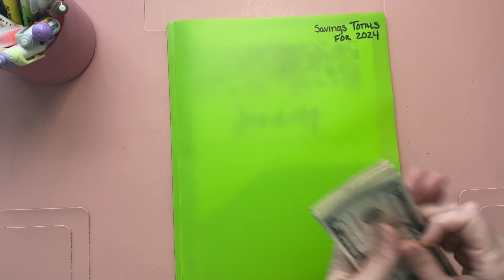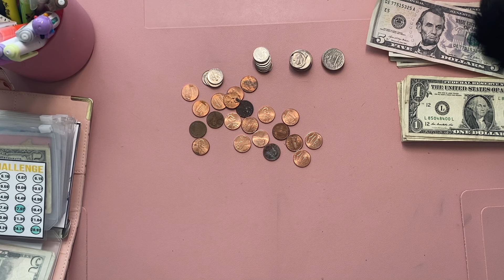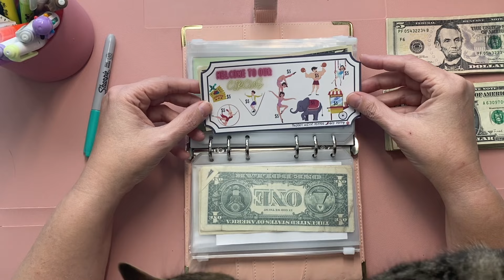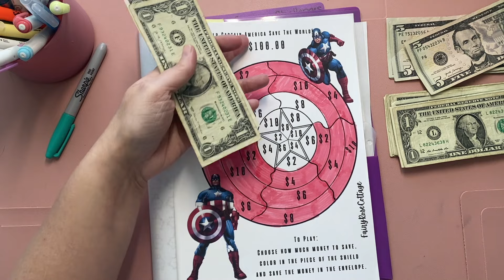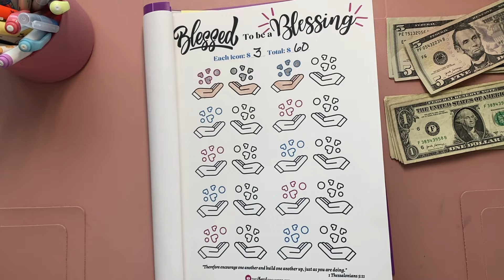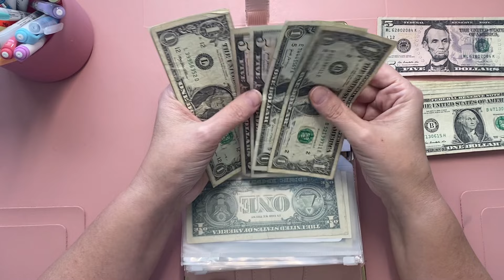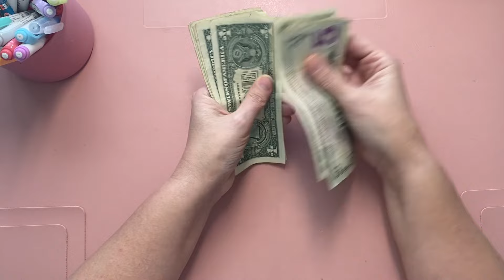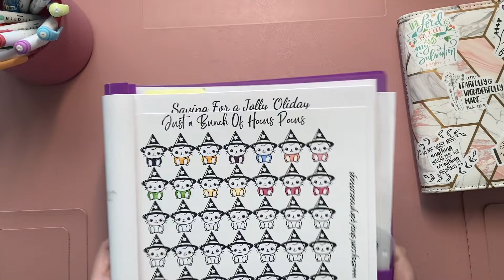Sunday Savings Challenge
Today April was able to stretch $73 over multiple savings challenges.
We hope you are inspired and follow along as many of the challenges are from our Etsy shop.

Please consider supporting the Budgeting Sisters by going over to Budgetingsistersshop.etsy.com and purchasing one of the many savings challenges, trackers, and scratch-off games.